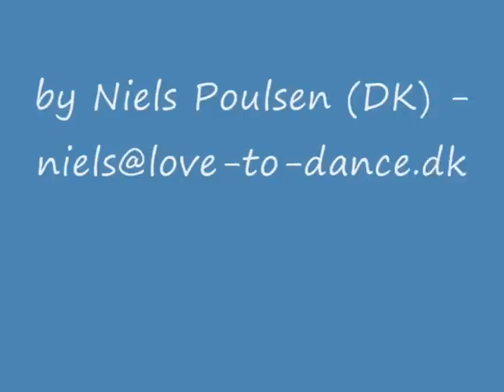Respect Yourself A Little, by Hanne Jensen & Niels Poulsen (March 2009)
Type of dance: 64 counts, 2 wall (128 bpm).
Level: High Beginner.
Intro: 32 count from beat (app. 23 sec. into track).
Note: This is a floorsplit to the Intermediate dance 'Respect Yourself' by Frankie Cull.
Several steps are inspired by 'Respect Yourself' so that dancers doing
'Respect Yourself' or 'Respect Yourself A Little' will be doing the moves at the same time.